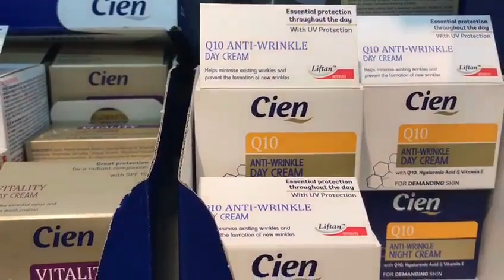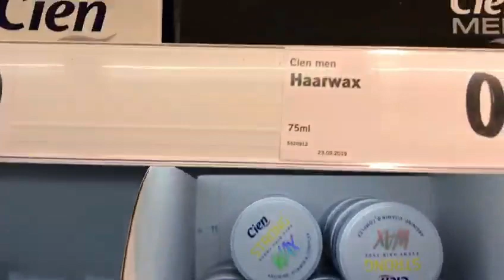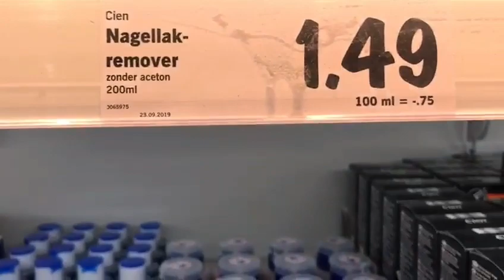انواع منتجات ماركة cien و ثمنها#